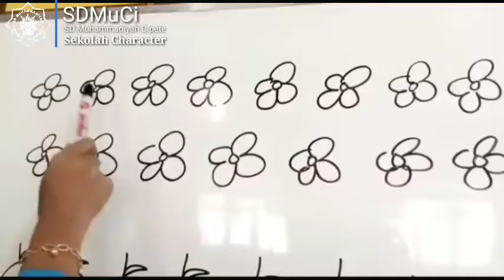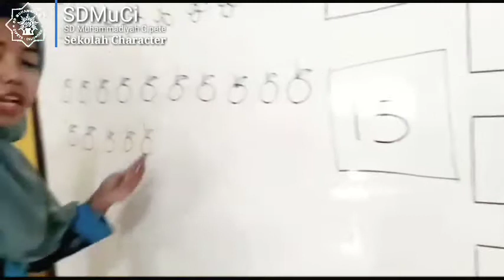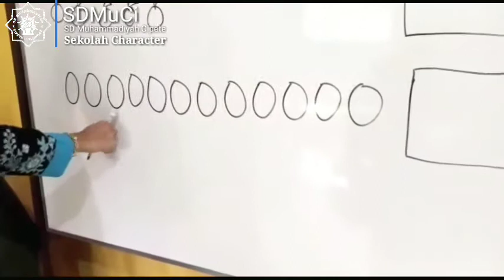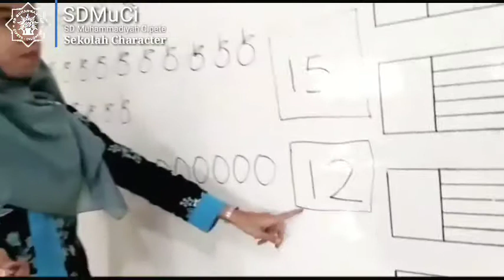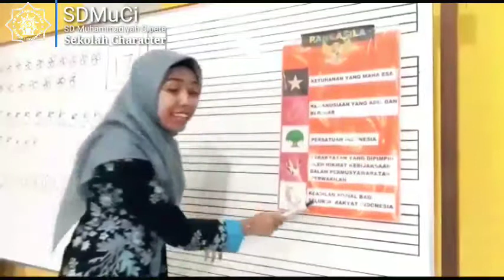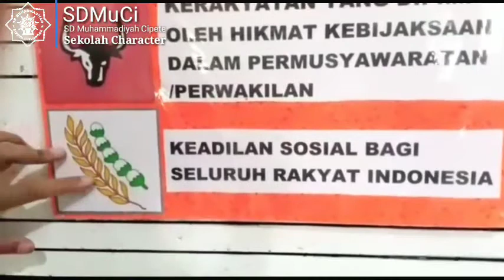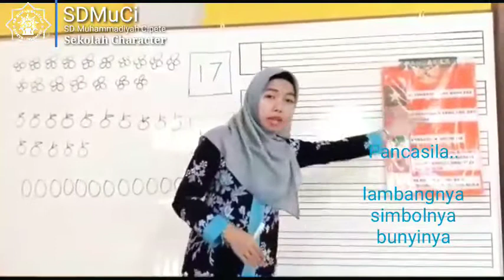KELAS 1| Tema 3 Sub Tema 1 Pembelajaran 3| Daring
Mengupas tematik tentang angka serta lambang negara. Menarik dan penting di simak untuk generasi.